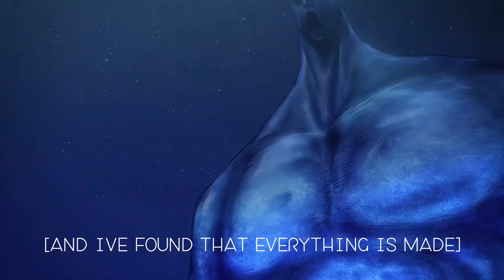Founder Ymir - I’ve been here 2000 years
attack on titan . snk aot season 4 part 2 eren yeager